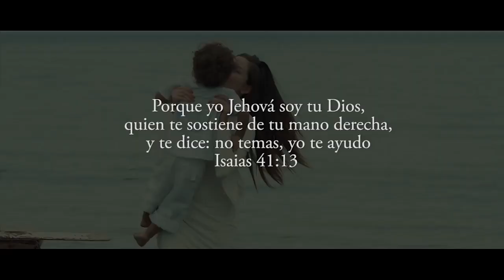Alex Zudo - Te Busco